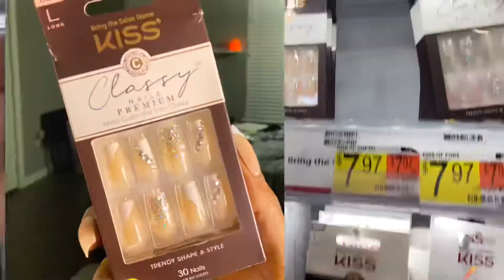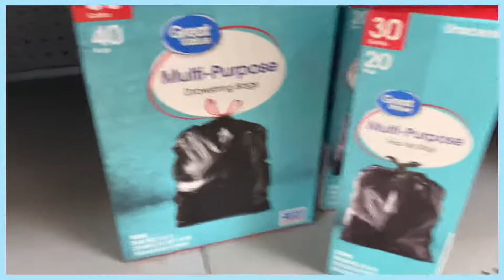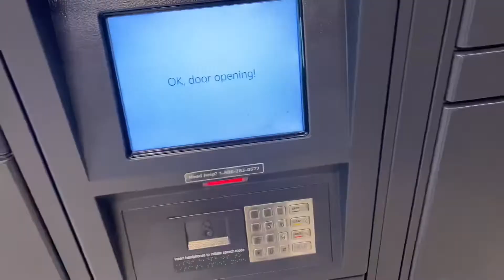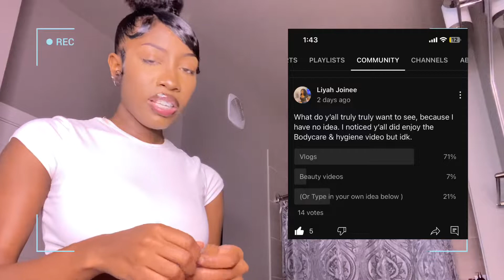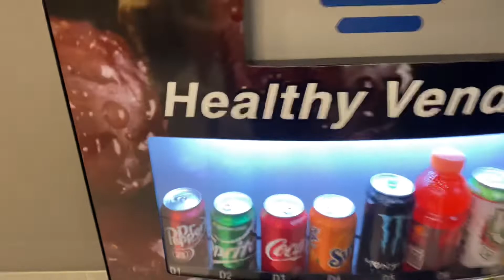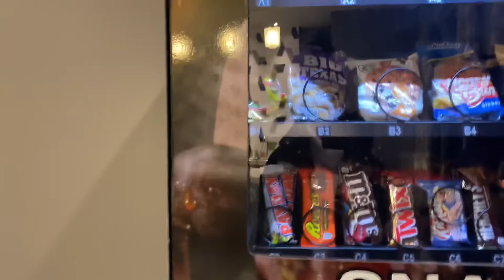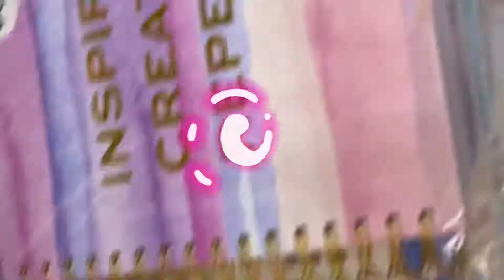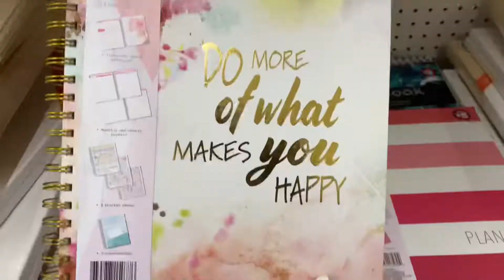☆WEEKLY VLOG | Getting Back on Track: new planner,nails, mini 🎄decor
✅AMAZON STORE (cool finds you may love✨)